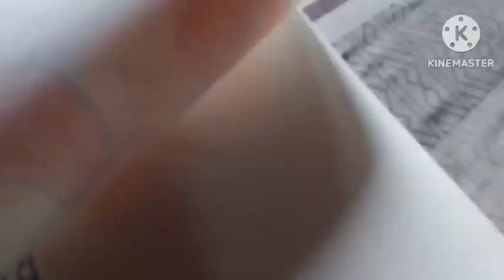Ariel (The Little Mermaid) Disney Crayons Drawing I Am Drawing I Am 85% Deaf And Dumb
Ariel (The Little Mermaid) Disney Crayons Drawing I Am Drawing. Made By Ashwani Ranjan 85% Deaf And Dumb...